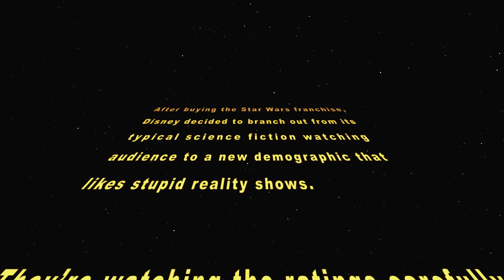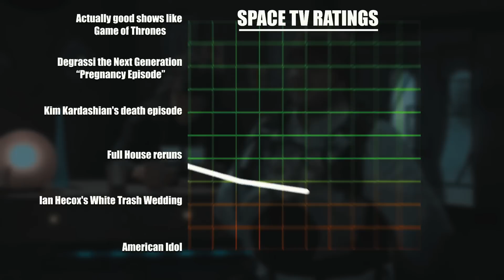DISNEY'S STAR WARS BLIND DATE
After buying the Star Wars franchise, Disney decided to branch out from its typical science fiction watching audience to a new demographic that likes stupid reality shows!

Cast

Brittni Barger as Jenny | Gillian Tarkington as Felti
Myke Soler as Storm Trooper

Written by: Anthony Padilla, Ian Hecox, & Ryan Finnerty
Produced & Directed by: Anthony Padilla, Ian Hecox, & Ryan Todd
Edited by: Anthony Padilla & Michael Barryte
Post Supervision by: Ian Hecox & Ryan Finnerty

Coord Producer: Taryn McDonough | AD: Jon Hooker
DP: John Jimenez | Asst Camera: Jon Joiner
Sound: Ivan Harder | Prod Design: Chris Newell
Grips: Lee Eisenhower and Patrick Egan
Makeup: Paula Barkley | SFX Makeup: Nicole Chilelli
Wardrobe: Felicia Cowley | PA: Ryan Sweeney
DIT/Media Mgmt: Shawna Smith | BTS: Phil Mohr
Color: Pretty Moving Pictures | Asst Editor: Katie Reed